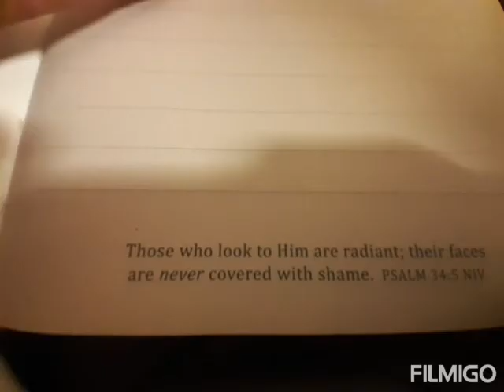Thank you 2 all my subscribers